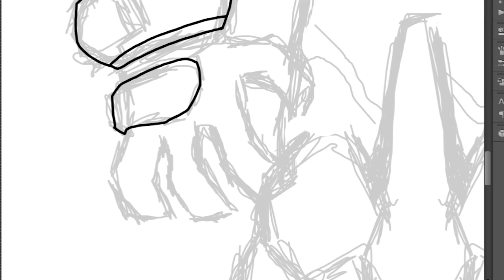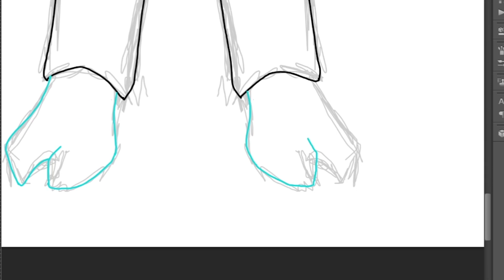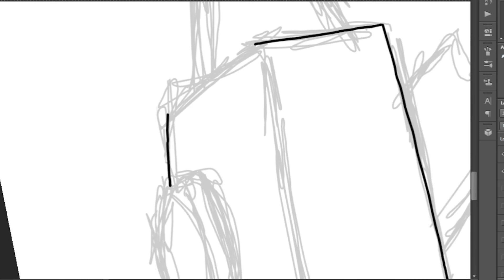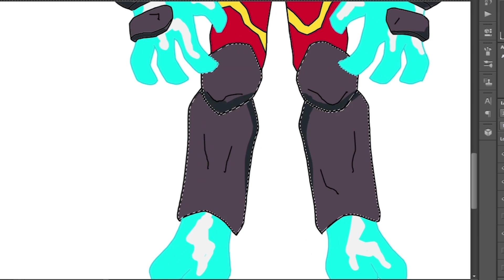How To Draw Heatblast Omni-Enhanced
Equipment Used: wacom drawing tablet
Mic: Snowball blue yeti

Comment below if you have other request or suggestions we will try our best to accomodate all of it.Thanks for watching us. press the subscribe button to keep updated with our new videos.

Songs:
Epidemic Songs